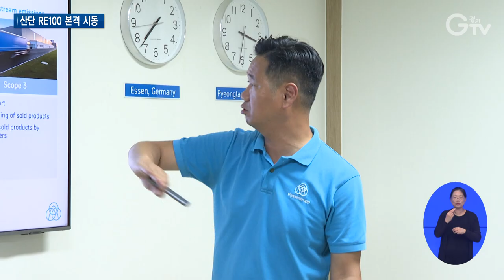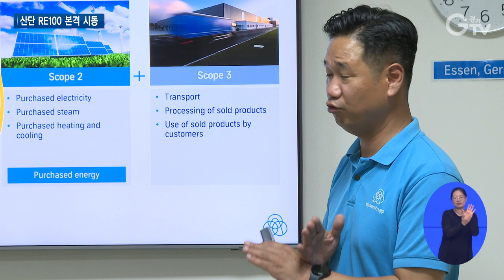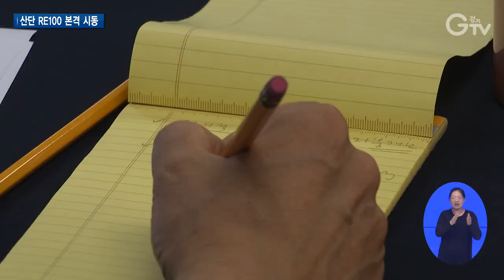산업단지 노는 지붕 빌려만 줘도..탄소배출 감소에 임대료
[앵커멘트]
산업단지 공장 지붕이 신재생에너지를 생산하는 대규모 발전소가 될 전망입니다. 경기도가 2026년까지 원전 2기 수준에 달하는 재생에너지를 산단에서 생산할 수 있도록 관련 정책을 펼칩니다. 기후 위기 요즘 심각한데, 대응 차원에서 새롭게 내놓은 사업입니다. 최지현 기자 보도로 좀 더 자세히 들여다 보시죠.

[리포트]
평택 포승산업단지에 위치한 한 외투기업입니다.

독일에 본사를 뒀고 소재유통공급망 서비스를 주로 합니다.

지난해부터 공장 조명을 LED로 바꾸고 지게차도 전기차로 교체했습니다.

지붕엔 태양광발전 설비를 설치할 계획.

장기적으로 3단계에 걸쳐 온실가스 감축을 위한 여러 자구책을 찾아 움직이고 있습니다.

글로벌 탄소규제로부터 경쟁력을 갖춰야 하기 때문입니다.

[인터뷰]고석규/티센크루프 머티리얼 코리아(주) 이사
당장 탄소국경세라든가 그런 문제가 대두되고 있고 지금 탄소배출권 사는 거 정도로는 부족하고 앞으로는 재생에너지 위주로 전환을 하지 않으면 무역장벽이 생길 거라고 저희는 보고 있거든요.

전문가들은 100% 재생에너지를 사용하지 않으면 앞으로 수출길이 막히는 시대가 온다고 말합니다.

경기도는 이같은 환경에, 최근 ‘산단 RE100 사업’ 투자자를 공모했습니다.

100% 재생 에너지 사용이라는 뜻이 담긴 ‘RE100’.

산업단지에서 이행해 보자며 아이디어를 짠 겁니다.

기존에 없던 새로운 방식이 적용됩니다.

2026년까지 우선 경기 지역 50개 산단에 태양광 2.8GW를 보급한다는 계획.

원전 2기 생산 전력량 수준에 달합니다.

여기에는 8개 민간투자 컨소시엄이 참여하는데, 4조 원 규모의 투자가 이뤄질 전망입니다.

공장 지붕이나 유휴부지에 태양광 발전 시설을 설치하고 거기서 나오는 재생에너지를 산단 내 공장은 물론 외부 기업에도 공급하는 형태로 진행합니다.

경기도의 재정부담 하나도 없이 오늘 투자 협약에 임하시는 기업들의 투자로 합니다. 다 완공이 됐을 경우에 연간 천억 정도의 임대료가 산단에 들어와 있는 기업들이 받는 임대료 수입이 될 것입니다.

경기도는 우선 올해 가능한 50개소를 대상으로 시작하고 도내 전체 산단으로 확대할 방침을 세웠습니다.

경기도 산업단지 RE100 정책의 본격적인 시동이 걸렸습니다.